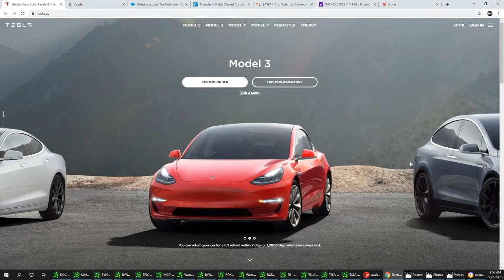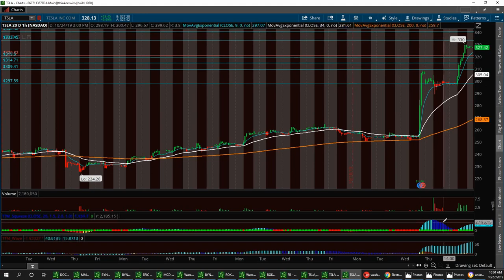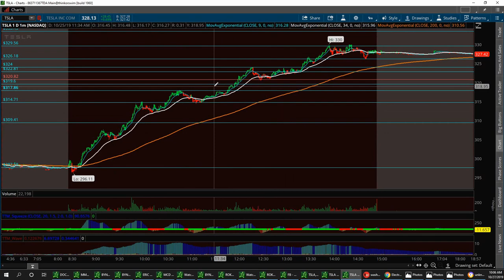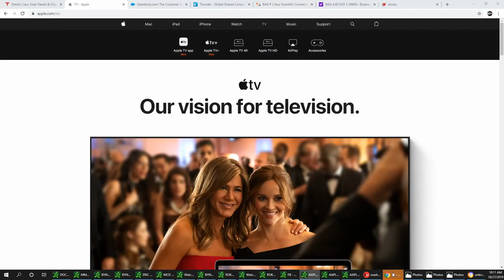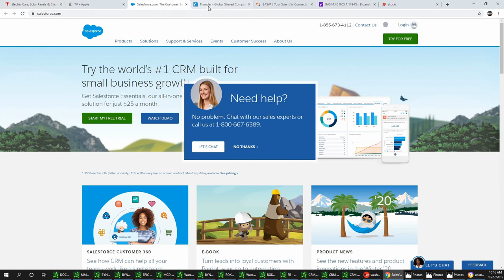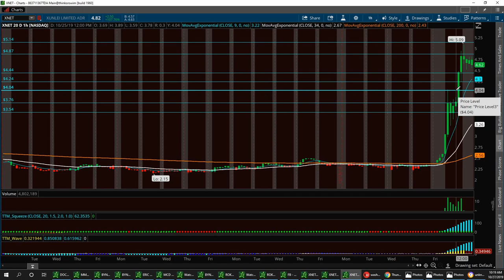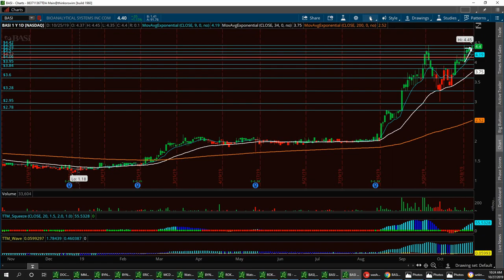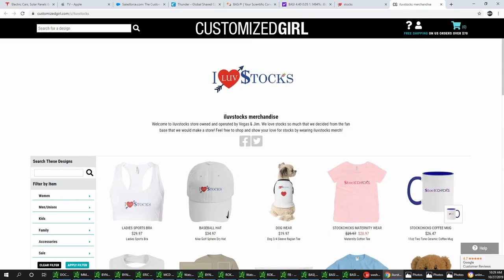Wall-Street News with Vegas & Jim $TSLA $AAPL $CRM $XNET $BASI